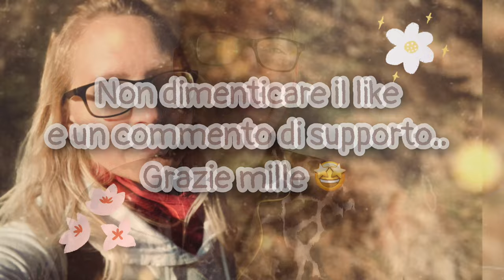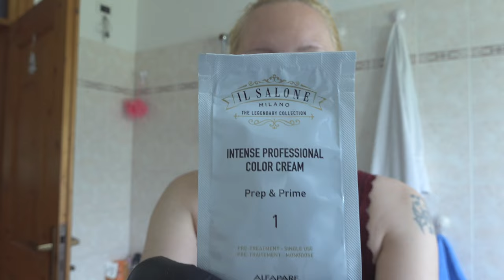YELLOW REMOVER de "Il Salone Milano" | TESTO IL TOGLI GIALLO SUI MIEI CAPELLI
Chi mi conosce sa che i miei capelli non possono aver pace e, questa volta, voglio provare questo trattamento per togliere il “danno” lasciato dalla decolorazione (che mi ha rovinato i capelli).